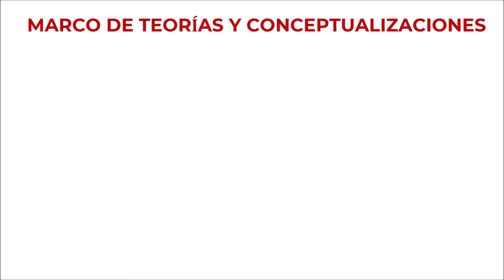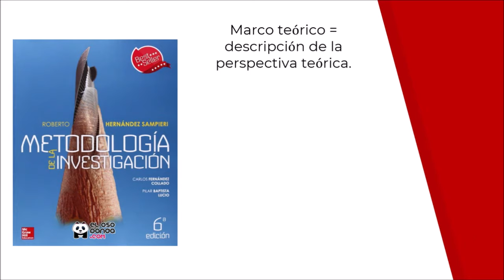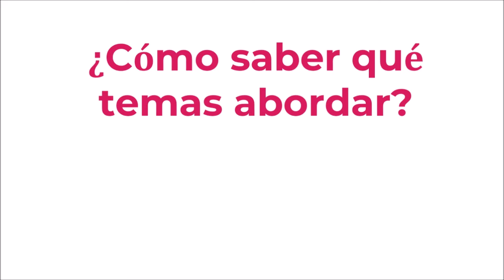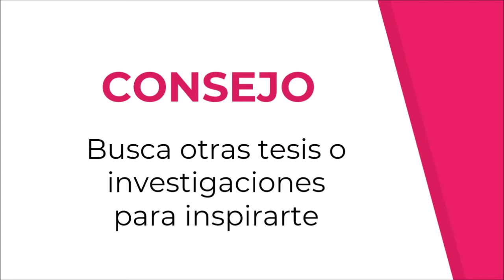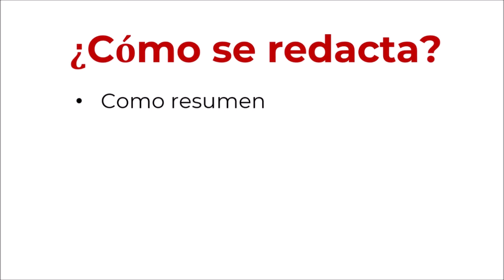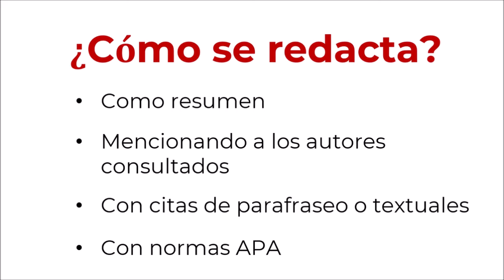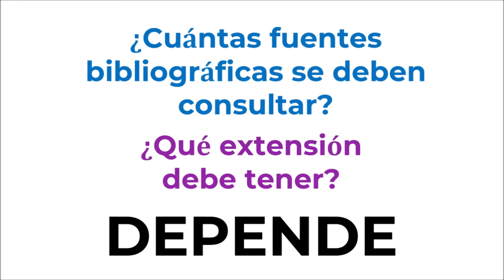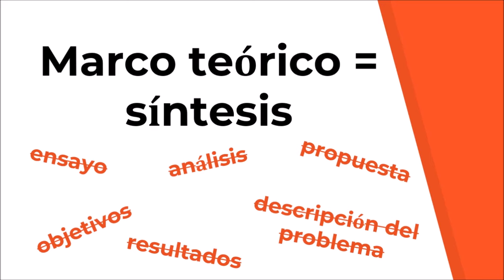🤓📚 MARCO TEÓRICO DE INVESTIGACIÓN PASO A PASO - Investigar es fácil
Aprende de forma fácil, clara y con ejemplos, qué es un marco teórico. ¡Investigar es fácil!